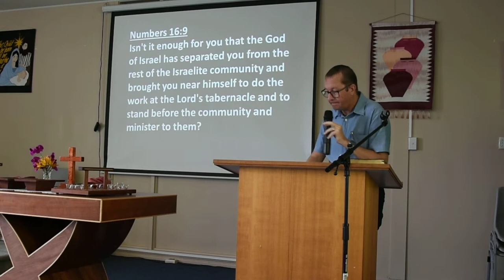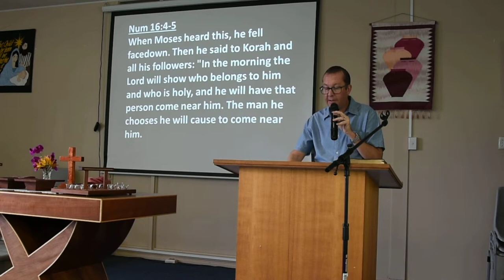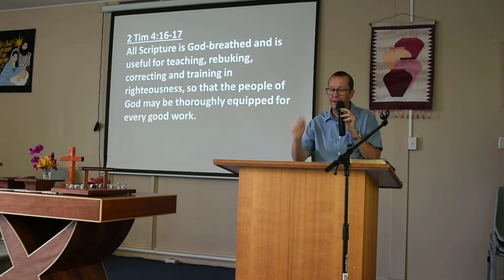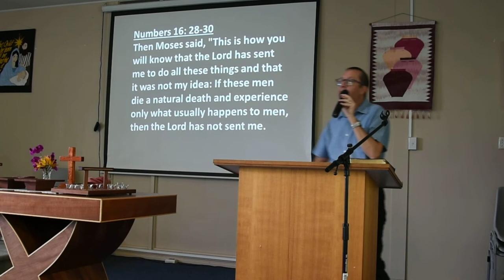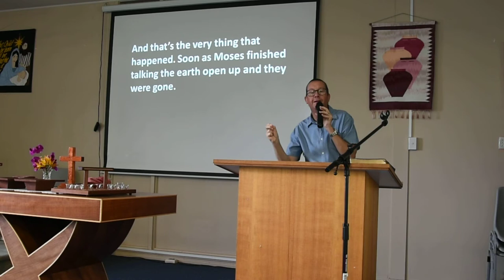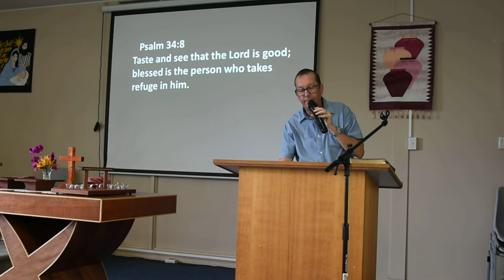Message 2nd June 2019